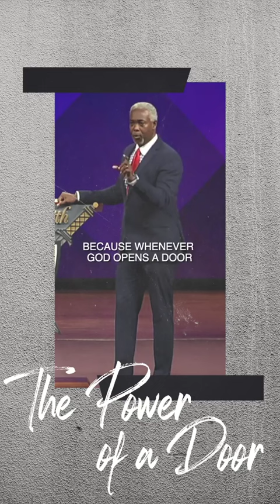Not_every_door_is_opened_by_The_Lord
When God opens a door, Satan opens a counterfeit door. Prayer and seeking God's will through His Word will reveal the true door
May Revelation 3:8-9 ve your portion